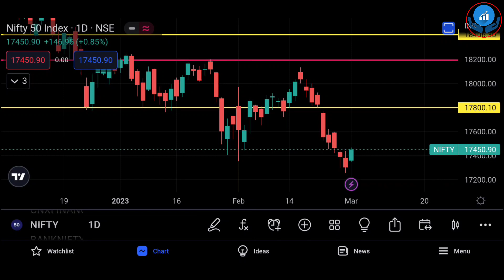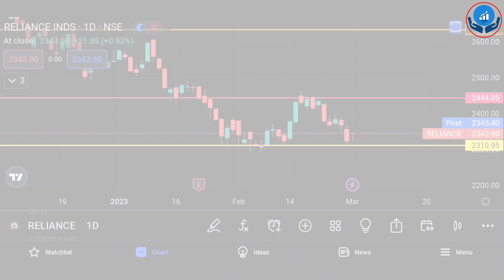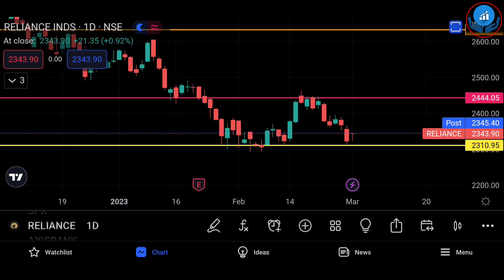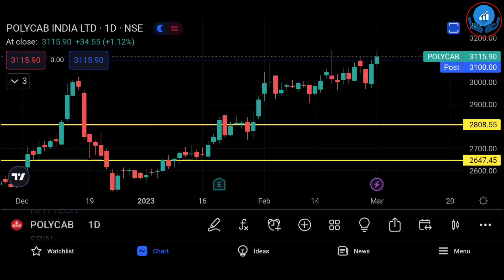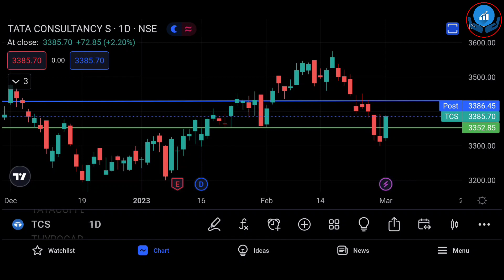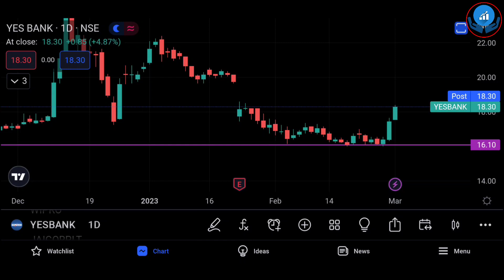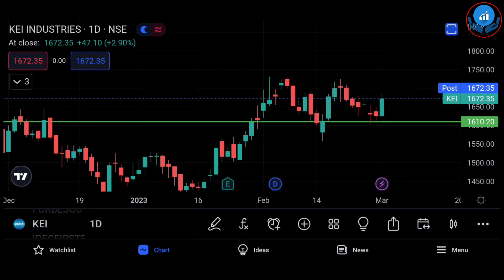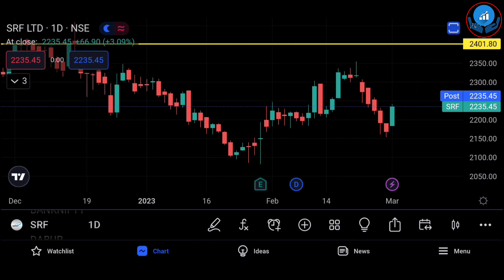Yes Bank কি করবো? কিনবো? ধরে থাকবো? বিক্রি করবো? সাময়িক স্বস্তি ? নাকি মার্কেট আবার ঘুরে দাঁড়াবে ?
লংটার্ম ইনভেস্টমেন্ট, সুইং, শেয়ার বাজার থেকে ইনকাম করুন শেয়ার ব্যবসা শিখুন শেয়ার ব্যবসা বুঝুন ।

3.SAMCO Securities